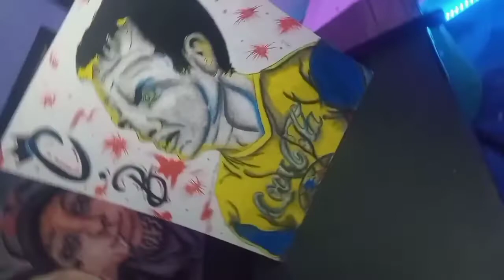Dibujando a Cuauhtémoc Blanco ⚽🏆 || Antiguo jugador de fútbol en México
y también gracias de todo corazón a esos 185 que llegaron ❤️🤙🏻

NOMBRES DE LAS MUSICAS USADAS EN EL VIDEO:

NEFFEX - Destiny
NEFFEX - When It Flows (Official Audio Visualizer)